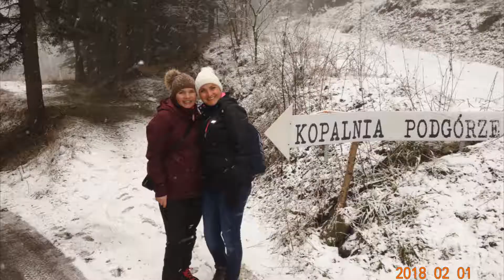Karpacz Kowary 2018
KARPACZ KOWARY ŁAŃSKIE JAŹNIE